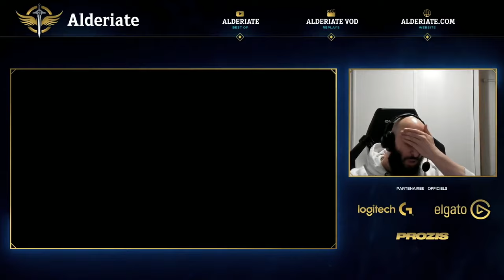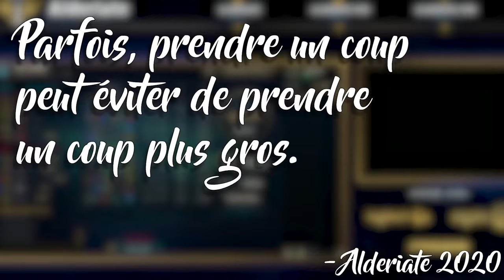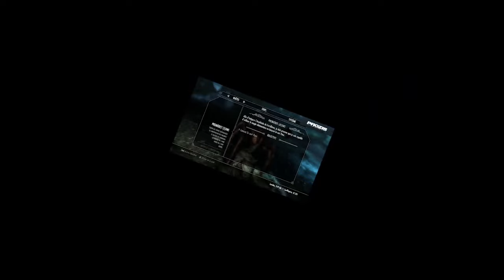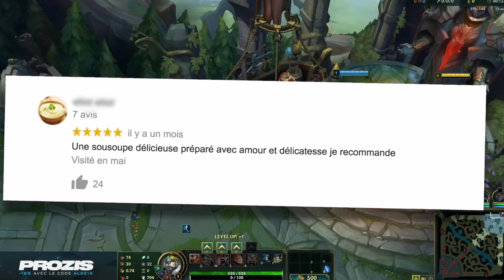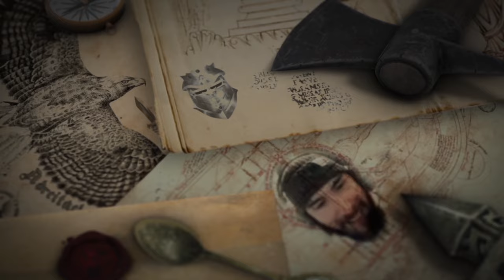BEST OF ALDERIATE #139 BEST OF 2020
∇ Mon stuff g@ming sans fil Logitech G ∇